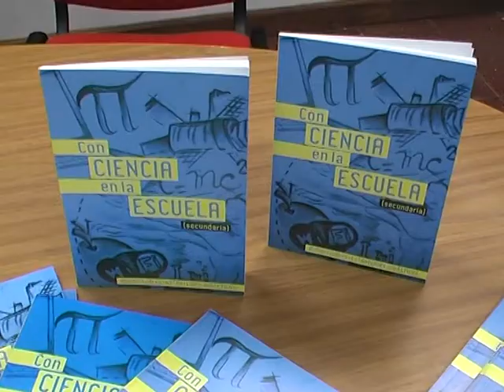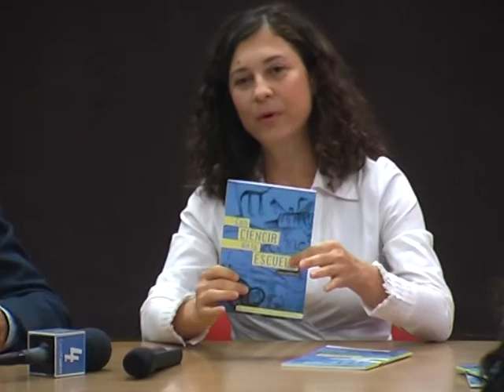Presentación libro "CON CIENCIA EN LA ESCUELA".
Video de la presentación en el Ministerio de Cultura, Educación, Ciencia y Tecnología de este libro con material audiovisual para Escuelas Secundarias.